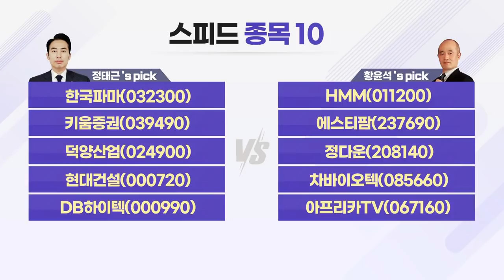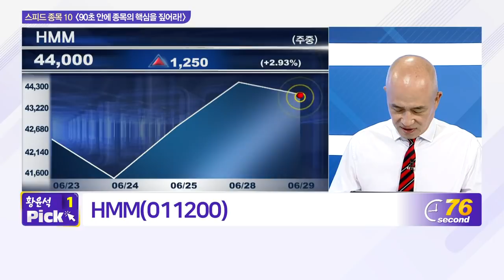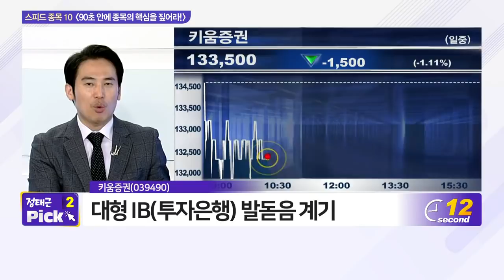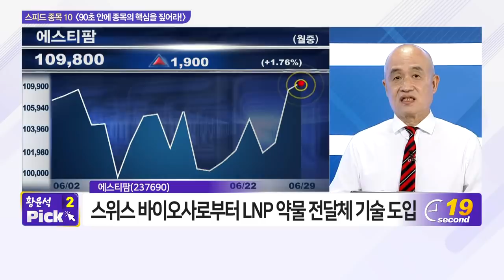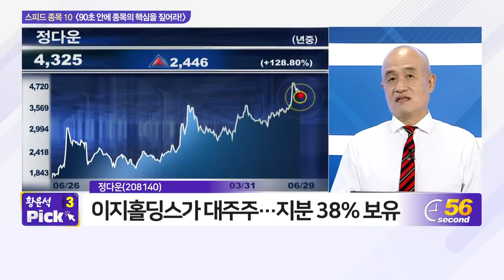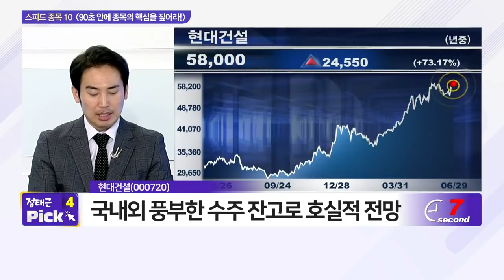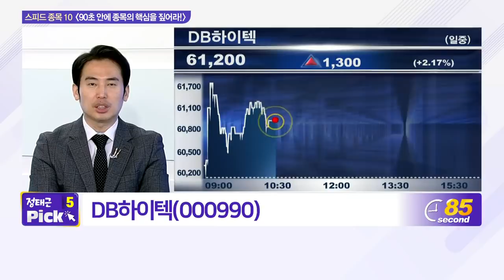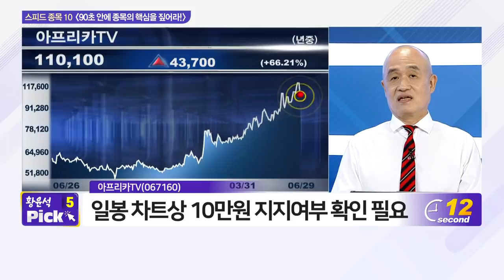한국파마, HMM, 키움증권, 에스티팜, 덕양산업, 정다운, 현대건설, 차바이오텍, DB하이텍, 아프리카TV_스피드 종목 (20210629)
- 한국파마(032300)
- 키움증권(039490)
- 덕양산업(024900)

- HMM(011200)
- 에스티팜(237690)
- 정다운(208140)
- 차바이오텍(085660)